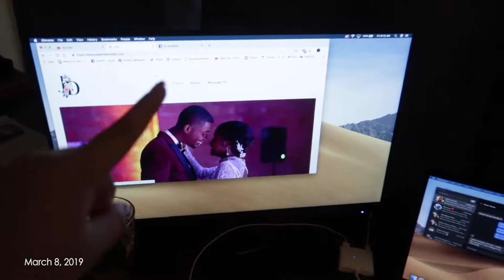Unboxing Sony A6400 | My New Vlog Camera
So it's been a while since we last talked! But we have some exciting things coming! We went ahead and bought the Sony a6400 with the flip out screen to use for vlogging AND something else... We are also taking a road trip soon, so stay tuned for those vlogs!

julieetee